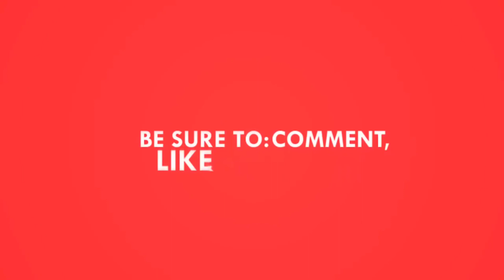Guess the logo ? Game jo apki chaddhi fad de 🤣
Hey guys

So i hope aap logon ko video achhi lgi hogi to agr video achi lgi hai to please